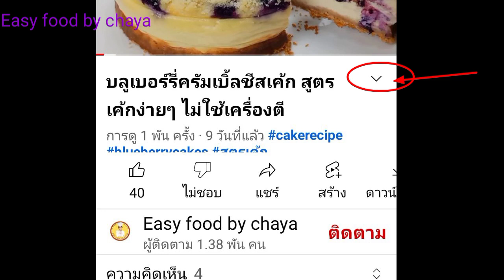เค้กคัสตาร์ด คาราเมล มินิคัสตาร์ดเค้ก เนื้อ นุ่ม เด้ง สูตรเค้กคัสตาร์ดง่ายๆ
เค้กคัสตาร์ดคาราเมล มินิคัสตาร์ดเค้ก เนื้อ นุ่ม เด้ง สูตรเค้กคัสตาร์ดง่ายๆ
ใครชอบทานคัสตาร์ดเค้ก ลองทำ มินิเค้กคัสตาร์ดคาราเมล สูตรนี้ดูนะคะ
สูตรเค้กคัสตาร์ด สูตรนี้ ทำไม่ยากค่ะ มือใหม่ก็ทำเค้กคัสตาร์ดคาราเมล สูตร นี้ได้ค่ะ

คาราเมล สูตร
น้ำตาลทราย  80  ก.
น้ำเปล่า 10 ก.
น้ำร้อน 10 ก.

คัสตาร์ด สูตร
ไข่แดง 2 ฟอง เบอร์ 2
ไข่ 1 ฟอง เบอร์ 2
น้ำตาลทราย 100 ก.
กลิ่นวนิลา 1 ชช.
นมอุ่น   200 ก.

เค้กสปันไร้สารเสริม สูตร
น้ำตาลทราย 30 ก.
แป้งเค้ก 30 ก.
ผงฟู 1/4 ชช.
น้ำมันอุ่น 20 ก.

ถ้วยพลาสติกหนา ขนาด 130 ml จำนวน 5 ถ้วย

อบไฟ บน ล่าง 160 องศา 55 นาที

ทำเค้กคัสตาร์ดาราเมล สูตรนี้แล้วเป็นอย่างไร แวะมาพูดคุยกันได้ค่ะ